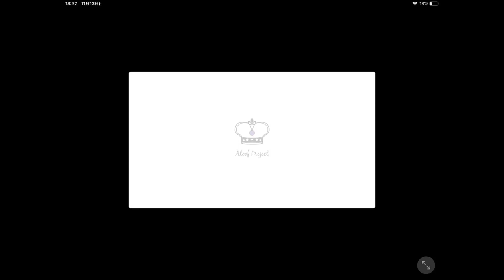【新作】フィスト・オブ・ブレイブ XR 面白い携帯スマホゲームアプリ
↓ダウンロード（Download）はこちら↓
android

３Dのちびキャラ格闘アクションゲーム。
映画メディア風のタイトル画面から、まるでアクション映画を見る感覚で楽しめます。

アクションゲームが苦手な方でも比較的かんたんな操作で戦え、
またすぐにリトライ可能なので敗北しても何回でもやり直せます。

初めて起動した時は言語が英語になっていますので、
タイトル画面の右上からお好みで日本語に切り替えてください。

オートセーブでチャプターごとに保存されます、
続きから始めたい場合はタイトル画面のチャプターよりロード可能です。

クリア後にフリーバトルモードが解放されます。

▼△▼△▼△ストーリー▼△▼△▼△
街が世界的犯罪組織ブラックシップ団に占拠された！
主人公の「勇」は、さらわれたと思われる妹「結」の行方を追って、
道中に待ち受ける敵と繰り広げるショートバイオレンスストーリー。
勇は無事、妹と再会できるのか？

▼△▼△▼△遊び方▼△▼△▼△
ゲームはチャプター形式でストーリーシーンとアクションシーンが交互に進行していきます。
モバイル画面上のコントローラで、ゲームパッドで操作している感覚で遊んでいただけます。
キャラクターの移動にパンチやキックの攻撃や防御を駆使して敵を倒していきます。
HPライフはキャラクターの頭上にそれぞれ表示され、
攻撃が当たると減り無くなるとダウンになります。

▼△▼△▼△オススメポイント▼△▼△▼△
本格的なモーションキャプチャーデータを採用しているので、
キャラクターの動きがとってもなめらか。
広告やCM表示がないのでプレイに障害がありません。

DOVA-SYNDROMEさま
効果音ラボさま